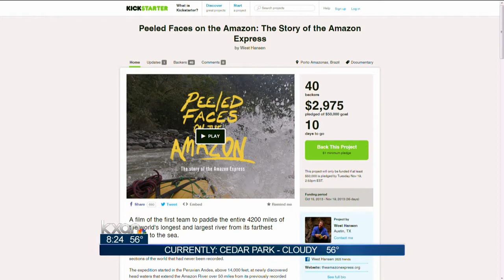Group kayaks Amazon from source